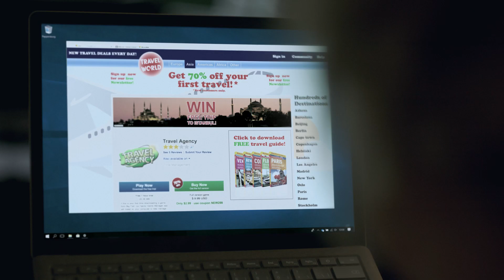Elgiganten - Till alla slarvers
Ny kampanj för Elgiganten och deras tjänsteutbud. More than things!